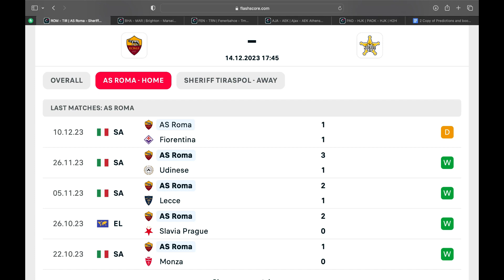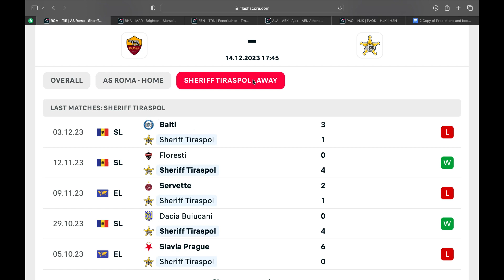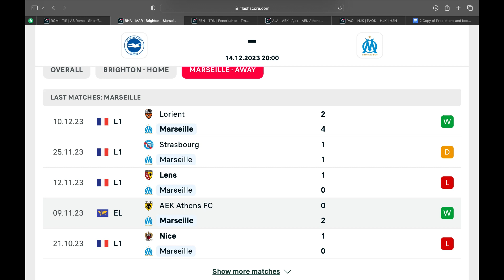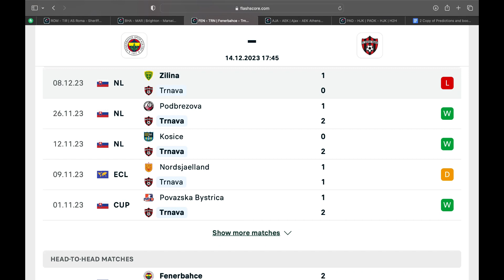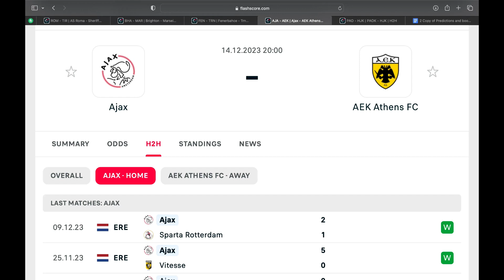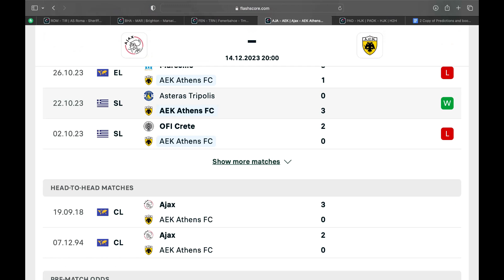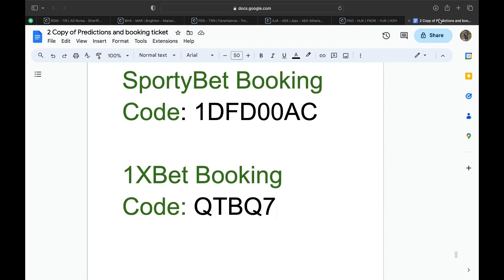Football Predictions Today 14/12/2023 | Accurate Football Betting Tips